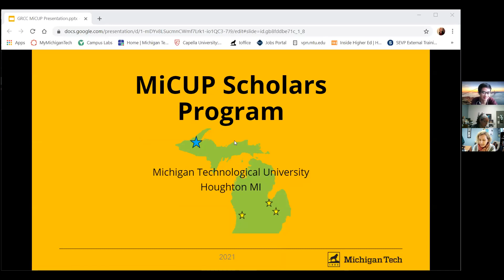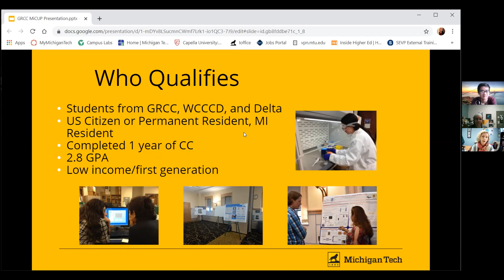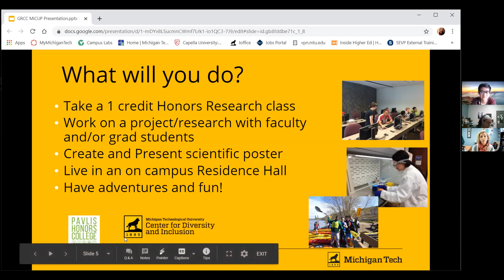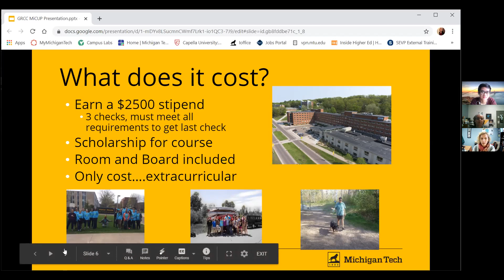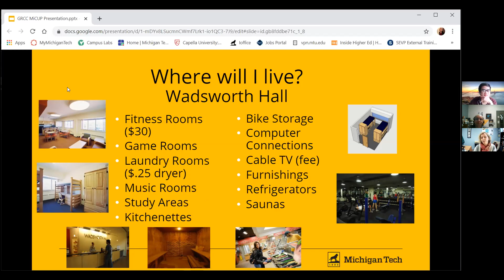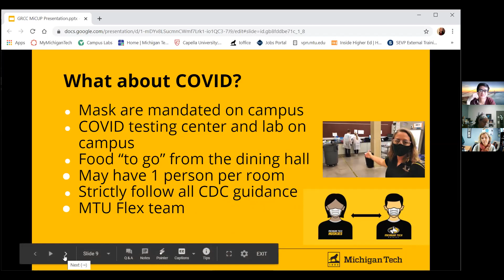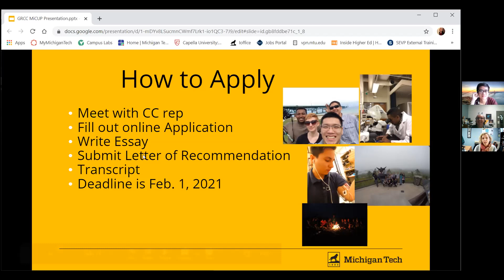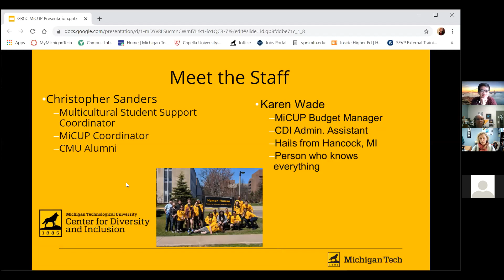MICUP - Michigan Technological University